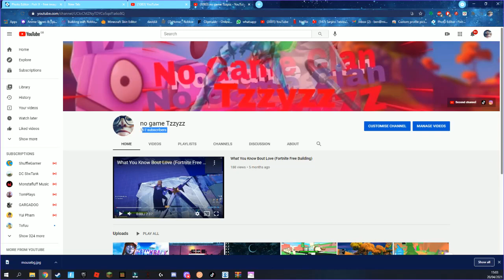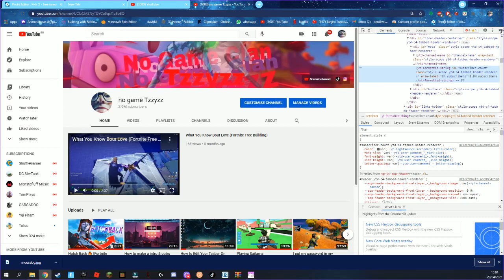IF YOU SEE THIS PLEASE WATCH........